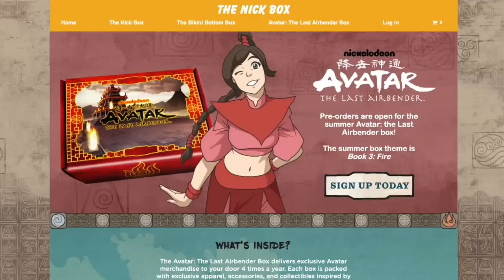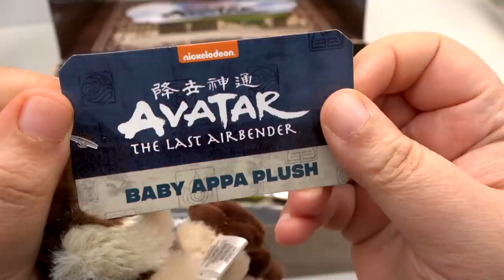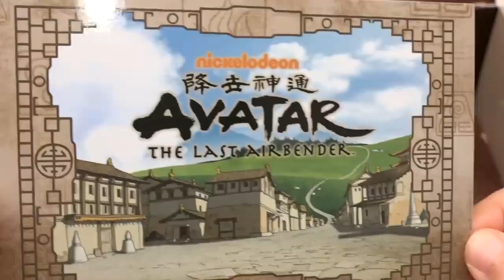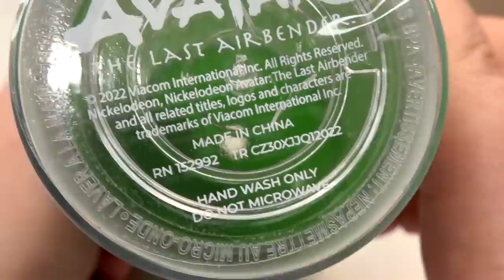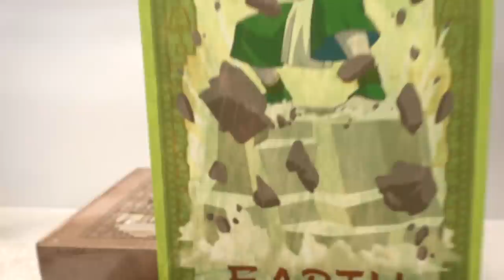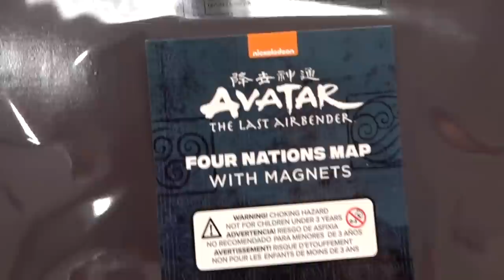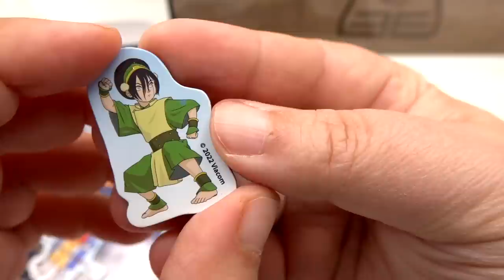Honest Review A Subscription Box I REALLY Want Avatar The Last Airbender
Unboxing Box 2 (Earth Kingdom) Of Avatar The Last Aibender ATLA. I was made aware of this box because of TikTok but I wonder if the items inside are actually worth the value of the box. Let's unbox and review.

MUSIC